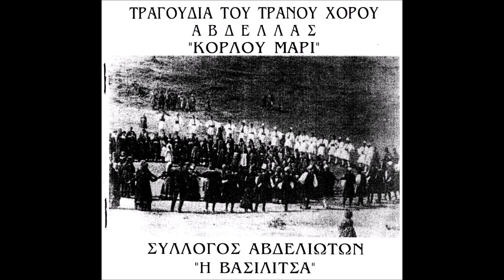218. Κάτω στης Μωριάς τα μέρη* Τρανός χορός Αβδέλλας*1999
Εδώ έχουμε μία συλλεκτική, πλέον ηχογράφηση, με τραγούδια που λέγονται αντικρυστά (από αντρικό & γυναικείο χορό) με το στόμα, χωρίς την συνοδεία οργάνων, στο βλαχοχώρι της Αβδέλλας Γρεβενών κατά το 3ήμερο πανηγύρι του Δεκαπενταύγουστου (του Πάσχα των βλάχων), στον λεγόμενο "Τρανό Χορό" ή "Κόρλου Μάρι" στα βλαχικά.

Η ηχογράφηση έγινε στις 19 Μαίου 1999  από τον Γιώργο Παπαγεωργίου, στο studio του Δημοτικού ραδιοφώνου Λάρισας, με ευθύνη του Συλλόγου Αβδελλιωτών & τον συντονισμό του Νίκου Σιασιαμούτη.

"Κάτω στης Μωριάς (Πελοπόννησος) τα μέρη, έκαμα ένα καλοκαίρι
είδα λέλε μ' βρύσες και ποτάμια και τριών χρονών καλάρι (ξέφωτο)
και στην μέση απ' το καλάρι, κάθεται αγραφιωτοπούλα
και κεντάει χρυσό μαντήλι κι άγορος (έφηβος) την παραγγέλει
Κέντα κόρη μ' το μαντήλι, κέντα το και χρύσωσε το
κι άλλον νιό να μην το δώσεις, μον' κι εμένα τον λεβέντη"

Τραγουδούν οι Αβδελλιώτες & Aβδελλιώτισες:
Σιασιαμούτης Παναγιώτης - Ζώης Σωτήρης - Λέντζας Θεόδωρος
Πέκας Νικόλαος - Παληός Στέργιος - Σιασιαμούτης Νικόλαος
Παληού Κωνσταντινιά - Γκατζούλη Δέσπω - Κατσιοπέρη Μαρίκα
Πιάχα Μαρίκα - Σαντίκη Κατίνα - Σιασιαμούτη Σουλτάνα.